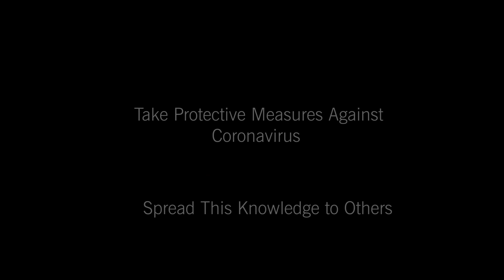DIYMaskmakinginhome How to make face mask at home | Fight against COVID 19|| Home made Face Mask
Dear Viewers,
This informative video is made to educate you about how to make face mask at home step by step. After watching this video you all will easily learn to make face mask at your home.
Materials required :
Cotton Cloth (size 9 inch X 8 inch)
Cloth elastic
Thread
Sewing machine ( stitching needle )
Scissor

Step 1: At First you have to wash you hand with soap or sanitize your hand.
Step 2: Then take a clean cotton cloth cut it in to size of 9x8 inches, after cutting the cloth you have to make three lines with folding the cloth in between.
 Step 3: Then stitch the cloth from side by side by folding the cloth.
 Step 4: After that you cut the elastic into the size of 8 inches and stitch their end together which makes it in round shape.
Step 5: After that you have to stitch the elastic with the mask in both the side of it.

MASK IS NOW READY TO USE!!

प्रिय दर्शकों,
यह जानकारीपूर्ण वीडियो आपको घर पर फेस मास्क बनाने के बारे में शिक्षित करने के लिए बनाया गया है। इस वीडियो को देखने के बाद आप सभी आसानी से अपने घर पर फेस मास्क बनाना सीख जाएंगे।
आवश्यक सामग्री:
सूती कपड़ा (आकार 9 इंच X 8 इंच)
कपड़ा लोचदार (elastic cloth)
धागा
सिलाई मशीन (सिलाई सुई)
कैंची

चरण 1: सबसे पहले आपको साबुन से हाथ धोना होगा या अपना हाथ साफ करना होगा।
चरण 2: फिर एक साफ सूती कपड़े को 9x8 इंच के आकार में काट लें, कपड़े को काटने के बाद आपको कपड़े को बीच में मोड़कर तीन पंक्तियाँ बनानी होंगी।
 चरण 3: फिर कपड़े को मोड़कर कपड़े को साइड से सिलाई करें।
 स्टेप 4: उसके बाद आप इलास्टिक वाले कपड़े को 8 इंच के आकार में काट लें और उनके सिरे को आपस में जोड़ दें जिससे यह गोल आकार में बन जाए।
स्टेप 5: उसके बाद आपको उसके दोनों साइड में मास्क के साथ इलास्टिक को स्टिच करना होगा।

 मास्क अब उपयोग करने के लिए तैयार है।

कोरोना वायरस से बचने के लिए अब घर में ही बनाये फेस मास्क क्योंकि सावधानी में ही सुरक्षा है|How To Make Face Mask| Homemade Mask| Homemade Making From Cloth|

Shortage of Masks in Medicals, Sellers charging double for Masks ? Not to worry, make your own mask using same materials at home. Make your own COVID19 Safety Mask for Coronavirus protection at Home.

Home made face mask | How to make face mask in home with cotton cloth| Easy step to make face mask in home| Make face mask| Make face mask in home cheap rate|